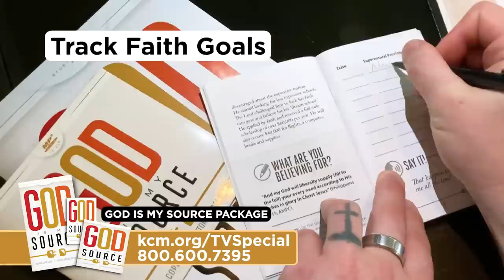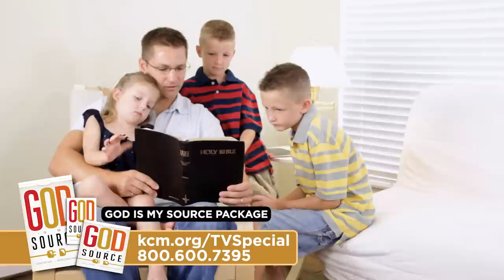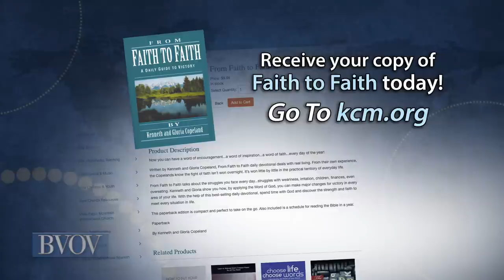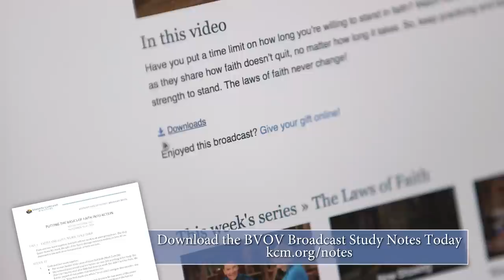Redeemed From the Curse of Lack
You’ve been redeemed from the curse of lack! Join Pastors George and Terri
Pearsons on /Believer’s Voice of Victory/ as they discuss God’s supply
chain and the surplus of prosperity you have in Jesus. Begin to develop a
mindset of lacking nothing because that’s exactly what God has called you
to!